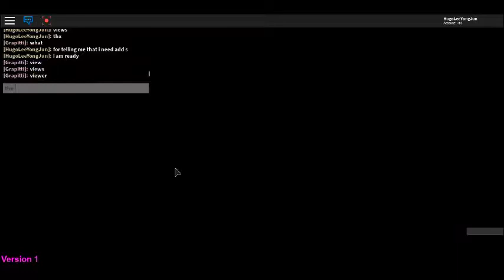Zeltamon (EP7) ( myabe it EP 8 )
Jake here with another vid and i am back with more pokemon!
Smash  the  like  button  for more  vid  or  more  views  to    more  vid  !